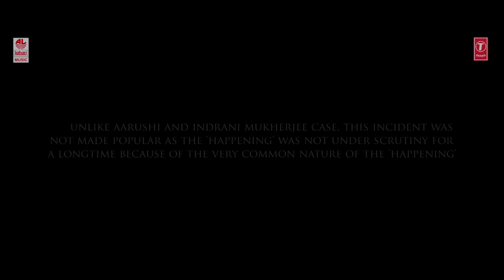Dr. Chakravarty Video Teaser || Rishi, Sonia Mann, Lena || Telugu Songs 2016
Presenting to you Teaser of Dr. Chakravarty Theme Music Video song from latest Telugu movie Dr. Chakravarty starring Rishi, Sonia Mann, Lena.

Song: Dr. Chakravarty Theme Music
Album/Movie: Dr. Chakravarty
Artist Name: Rishi, Sonia Mann, Lena
Music Director: Vijay Kurakula
Music Label: Lahari Music